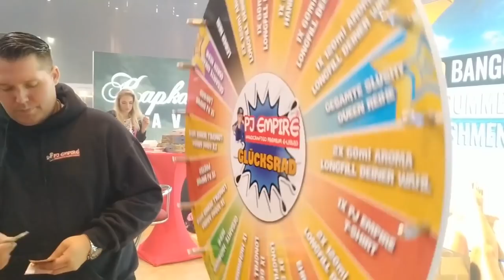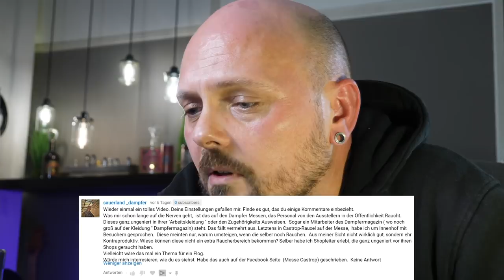Vlog #3: Zu viele Aromen + Verlosung | Nero, Sneak Peak, PJ Empire,...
Ich hab aus Düsseldorf von der Steamers Paradise einen Sack Aromen mitgebracht und es ist einfach zu viel, deswegen gibt's ne Verlosung!

Wir testen Sneak Peak Pecan Krapfen, PJ Empire Funky Monkey, Ultra Bio Alphavirus, Dampfer Podcast Marcel's Listen, Dampf-Boss-i No. 5, Roofys Clyd und Vapooor Vapemeister. Gönnt's Euch!

GEWINNSPIELBEDINGUNGEN

Das YouTube-Gewinnspiel ist eine private, befristete Aktion des Kanals PixelDemon. Die Teilnahme an diesem Gewinnspiel richtet sich ausschließlich nach diesen Teilnahmebedingungen und setzt nicht den Kauf einer Ware oder Dienstleistung voraus.

Teilnahmevoraussetzungen

Die Gewinnspielaktion startet am 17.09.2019 um und Laufzeitende ist der 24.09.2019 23:59 Uhr. Zur Teilnahmen muss der Ausdruck " schgugge " in einem Kommentar verfasst sein. Voraussetzung für die Teilnahme am Gewinnspiel ist, dass diese Teilnahmebedingungen ausdrücklich anerkannt werden.

Teilnahmeberechtigt sind Personen über 18 Jahren, die ihren Wohnsitz in Deutschland haben.
'Gewinn: Special Edition Steamshots Abstrakt Aroma ungeöffnet aus meinem Privatbesitz.
Gewinnauslosung ist innerhalb einer Woche nach Aktionsende.
Der/die GewinnerIn wird per Antwort auf den Kommentar über den Gewinn informiert.
Es findet ausschließlich das Recht der Bundesrepublik Deutschland Anwendung. Der Rechtsweg ist ausgeschlossen.